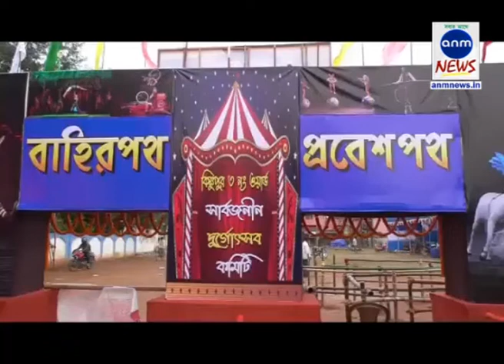ANM NEWS 14102018 সার্কাসের মহড়ায় দুর্গা আরাধনা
মৃন্ময় পান,বাঁকুড়া : এক সময়ের অতি জনপ্রিয় সার্কাস'কেই থিম হিসেবে তুলে ধরলো বাঁকুড়ার বিষ্ণুপুর শহরের তিন নম্বর ওয়ার্ড সার্বজনীন দুর্গোৎসব কমিটি। বেশ কয়েক বছর আগে সার্কাসে বাঘ, সিংহের খেলা নিষিদ্ধ করেছে প্রশাসন। তারপর থেকেই সার্কাস যেন তার ঐতিহ্য হারিয়েছে। এখন আর সেভাবে শহরে সার্কাসের তাঁবু পড়ে না। শীতের রোদ গায়ে মেখে সার্কাস দেখতে যাওয়ার দিন শেষ।  বর্তমান প্রজন্মের কাছে সার্কাস মানেই যেন রুপকথার গল্প। সেকারণেই বর্তমান প্রজন্মের সার্কাস সম্পর্কে ধারণা দিতে এই ধরণের অভনব মণ্ডপ ভাবনা বলে জানালেন পুজো উদ্যোক্তারা।

এবারের এই পুজো মণ্ডপ সার্কাসের তাঁবুর আদলে যেমন তৈরী করা হয়েছে তেমনি বিভিন্ন ধরণের ছবির মাধ্যমে সার্কাসের সেই বিশেষ মুহূর্তগুলিকে তুলে ধরা হয়েছে। প্রায় তিন মাসের চেষ্টায় স্থানীয় হাইস্কুল মাঠে একটু একটু করে এই অভিনব মণ্ডপ সজ্জার কাজ করেছেন কাঁথি থেকে আসা এক দল পেশাদার মণ্ডপ শিল্পী। একই সঙ্গে প্রতিমাতেও আছে বৈচিত্রের ছোঁয়া। এখানে রাজস্থানী ঘরানার সাবেকিআনার প্রতিমা দেখার সুযোগ পাবেন দর্শনার্থীরা।